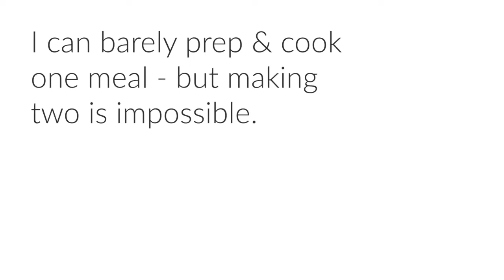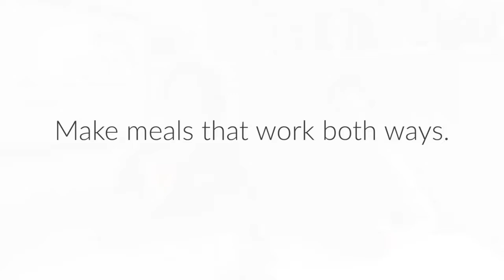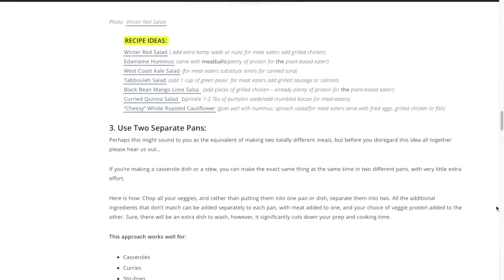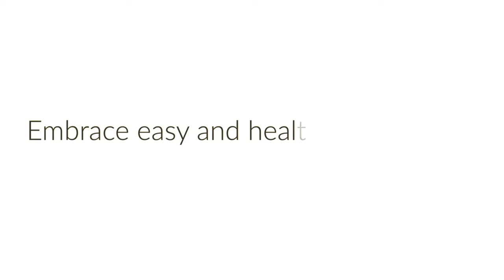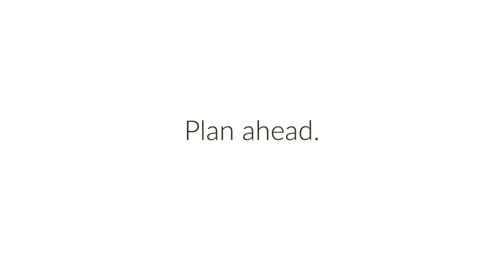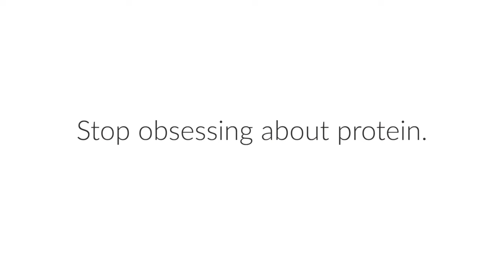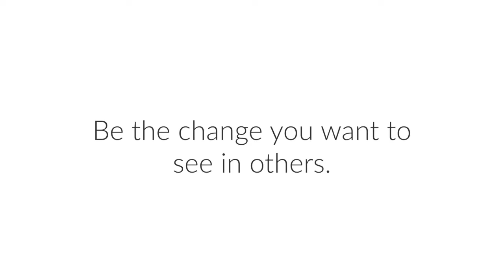AV 075 - Ten Ways to Stick To Your Plant-Based Diet In a Meat-Eating Household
In this episode, you're about to discover:
- How to make family dinners work without spending twice as long in the kitchen.
- Ways of making sure everyone leaves the table satisfied.
- A friendly approach to get your family to eat and enjoy healthy food.
- Examples of great plant-based meals for a carnivorous family.
- The importance of leading by example and staying true to your values.

Remember, you’ve totally got this! And if you feel you could use some extra support, consider enrolling into our hands on AV Coaching program for extra tips and guidance. You get two free weeks to try it out, so nothing to lose and a whole lot of great things to gain.

And now…

Now we’d love to hear from you.

What’s the single biggest insight that you’re taking away from this episode and — most important — how can you make that actionable right now?

Share as much detail as possible in your reply. Thousands of incredible souls come here each week for insight and inspiration and your action step may help someone else have a meaningful breakthrough.